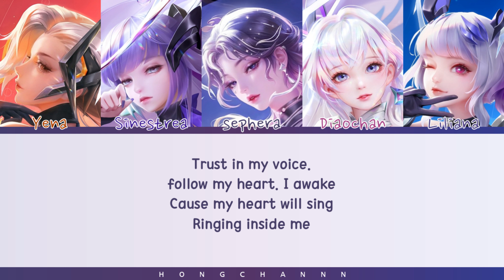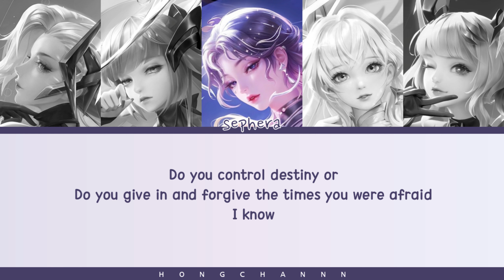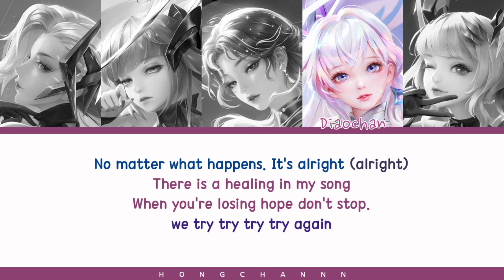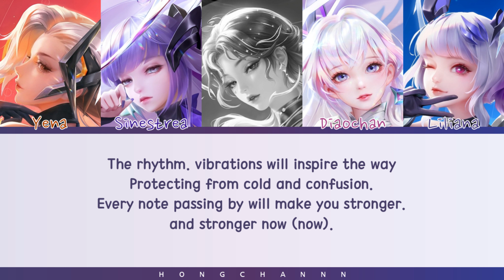SEPHERA FT. WAVE 'LISTEN' LYRICS